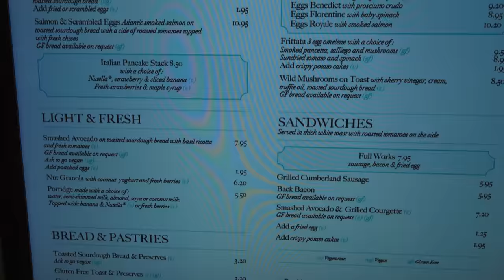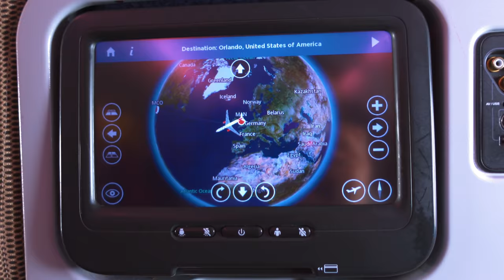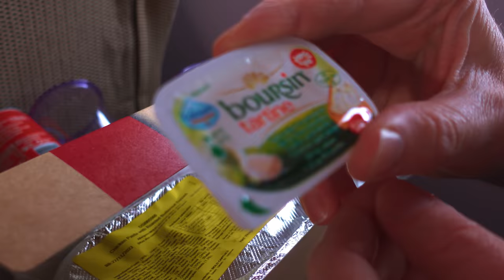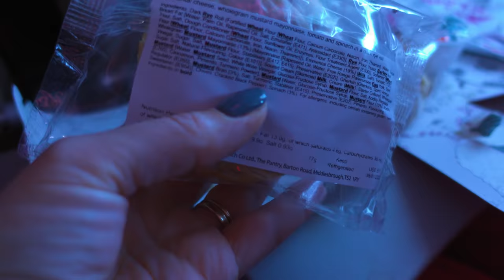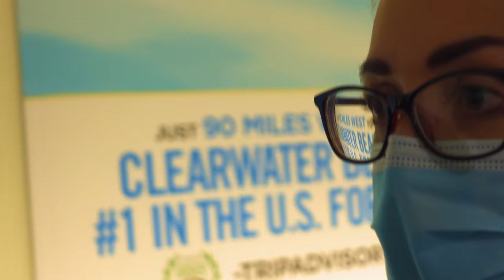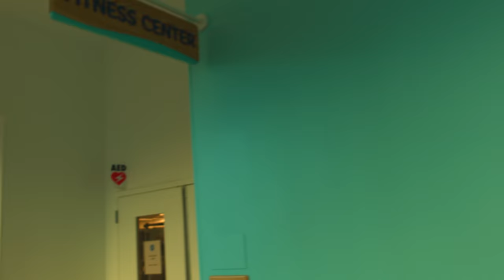Orlando Jan 2022 | Travel Day | Manchester - Orlando | Virgin Atlantic | Endless Summer Resort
It’s TRAVEL DAY!

Finally after 2 1/2 years and multiple cancelled trips we fly from Manchester International Airport to MCO with virgin Atlantic.

This has trip has been a long time in the making and one that We are so excited to share.

We take a look round the new departure lounge at Manchester and stop for breakfast in….

We then hit the shops before getting on the flight

We fly in economy with a cheeky little seat change to economy delight.

Service was excellent despite the long flight time due to ‘inclement weather’

After a smooth 10hr flight we finally arrived on MCO it felt so good to be back

We picked up our Alamo car hire then head to Universals endless summer resort

It was a long travel day but worth the wait

So happy to be back

Hope you enjoy our travel day